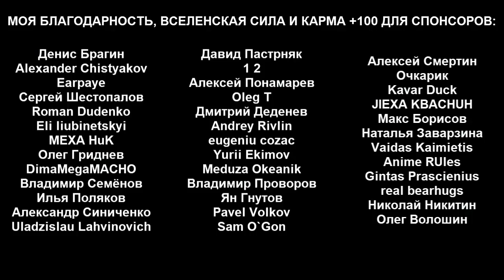ТОП Фантастических Нокаутов Невероятными Ударами в ММА, Боксе, Муай Тай – 3 ЧАСТЬ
Нокауты феноменальными и красивыми ударами в мма, боксе и муай тай, которые должен увидеть каждый!